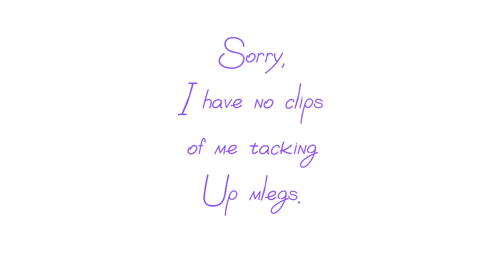BARN VLOG WITH BRYNLEE! |Merrylegs & Me